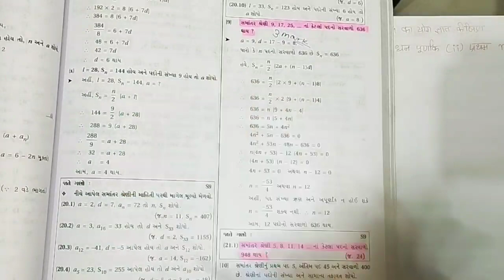class 10th maths chapter 5 || उदाहरण 13|| समांतर श्रेणी(Arithmetic progression)|| Mauryaclasses40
class 10th maths chapter 5 ||  उदाहरण 10|| समांतर श्रेणी(Arithmetic progression)|| Mauryaclasses40

class 10th maths chapter 5 exercise5.2
class 10th maths chapter 5 exercise 5.1
class 10th maths chapter 5 exercise5.3
class 10th maths chapter 5introduction
class 10th maths chapter 5 exercise 5.1 question4
class 10th maths chapter 5 exercise5.3 question3
std 10 maths ch 5 example 4
samantar shreni kise kahate hain
class 10 maths chapter 1 udaharan 9
std 10 maths ch 5 example 3
class 10 maths chapter 1 udaharan 7
class 10 maths chapter 1 udaharan 6
gunottar shreni
samantar shreni class 10th bharti bhawan 4a
class 10 maths chapter 1 udaharan 55.1 ka udaharan
samantar shreni class 10th gujarati
class 10 maths chapter 5 example 5
std 10 maths ch 5 5.1 q 4
class 10 maths chapter 5 example 3
5.3 maths class 10 nikhil gupta
shuania 10th ahinativua
Class Tu mais chapter uuanalall y
class 10 maths chapter 1 udaharan 6 gunottar shreni
class 10 maths chapter 1 udaharan 5 5.1 ka udaharan
5.3 maths class 10 nikhil gupta
samantar shreni class 10th objective
class 10 maths chapter 5 example 8
class 10th maths chapter 5 उदाहरण 1